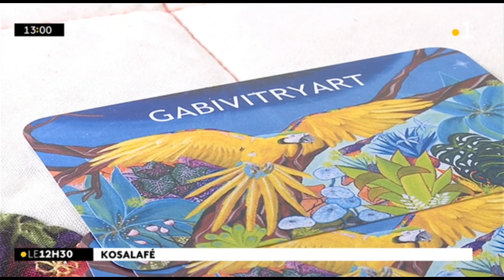Kosalafé artiste peintre VITRY :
Kosalafé ! Somèn si Hermina Lasson i mèt en lèr Gabrielle Vitry, li pèn joli tablo !